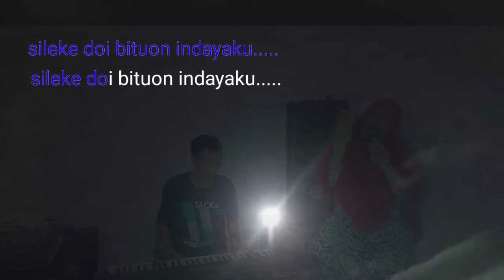LAGU BANGGAI GILATONG TUBO DOI BATU ORNI JANAENAH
maaf jika ada kata-kata yang salah dari kami